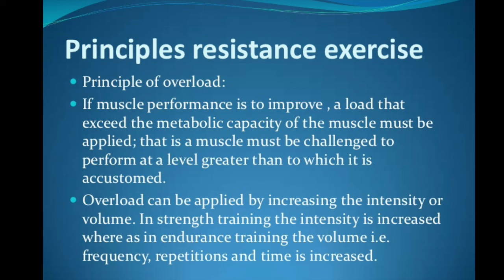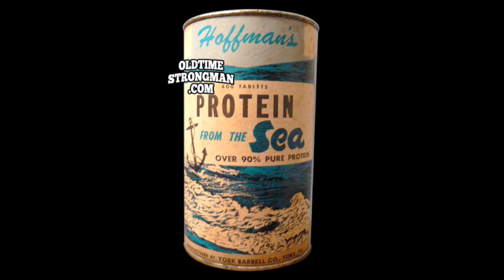GREEKS KNEW SECRETS TO STRENGTH & ENDURANCE (redux)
Anyone familiar with the first known strongman of ancient Greece, knows that today's fitness gurus are simply spouting repeats of what athletes knew millennia ago.
Watch to get details.